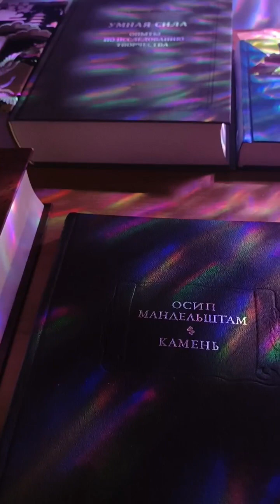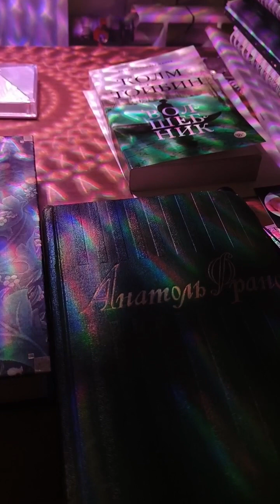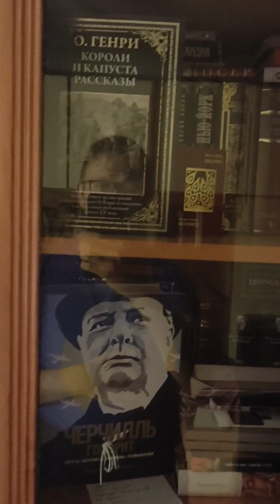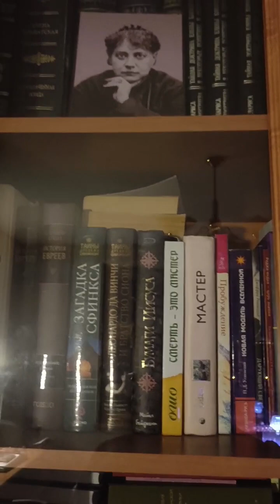РОССИЙСКАЯ НАЦИОНАЛЬНАЯ БИБЛИОТЕКА.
Практикую   Душевность, Делюсь Любовью, Рад  Совместному
Принятию   Жемчужин. Душевный комфорт и уют.Беседа на любимые темы. Ночной.   Канал. Репортаж из Санкт- Петербурга.
ФЕДОР   ЗАКАЦЮРА.